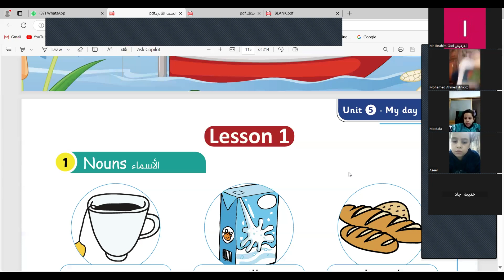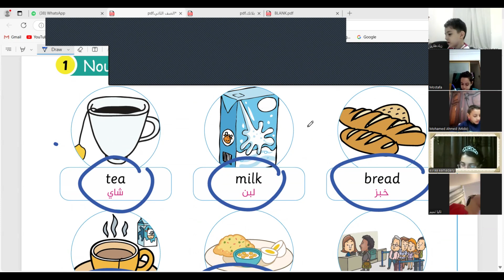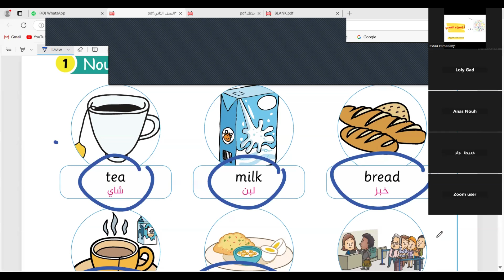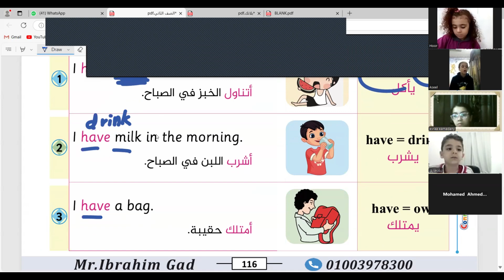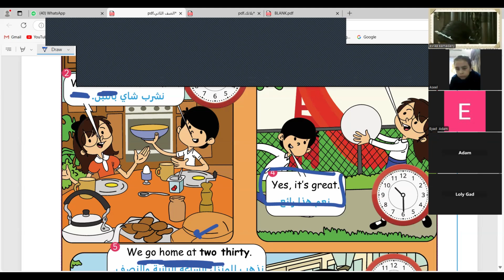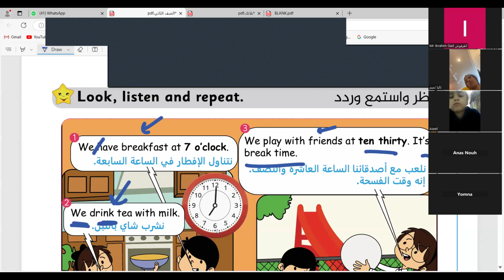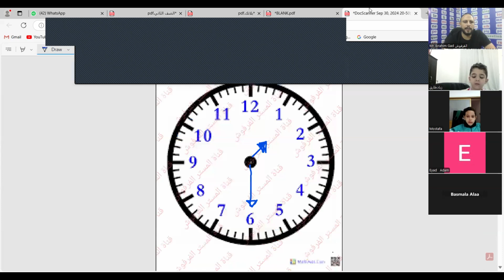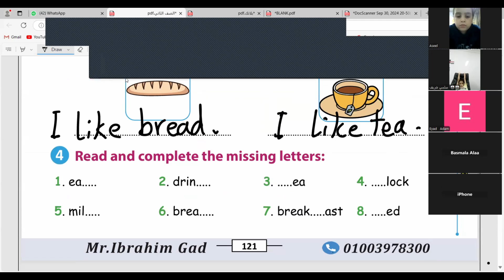شرح منهج كونكت الصف الثانى الابتدائى online group A الوحدة الخامسة الدرس الاول